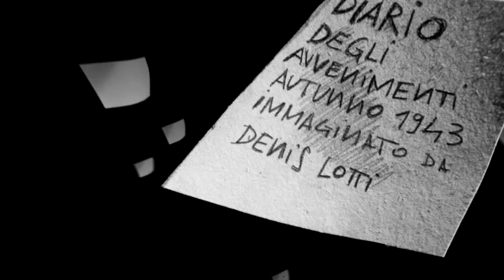SPERDUTI NEL BUIO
SPERTUTI NEL BUIO.
Produzione: DOC Servizi e RAI Cinema
Producer: Francesco Marotta
Sceneggiatura: Federico Fava
Regia: Lorenzo Pezzano
Direttore della fotografia: Lorenzo Pezzano
Operatore: Matteo Bolzanello
Montaggio: Lorenzo Marotta
Assistente al montaggio: Alice Lorenzon
Illustrazioni: Lucio Schiavon
Anno: 2014